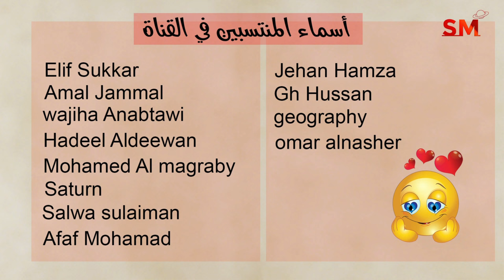توقعات الأبراج اليوم الثلاثاء 2 تموز يوليو 2024 سعيد مناع